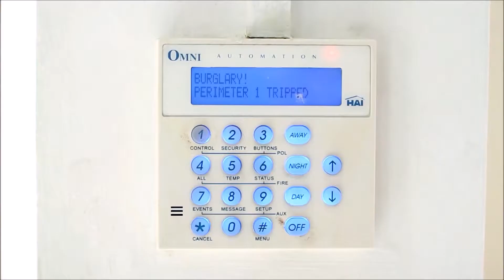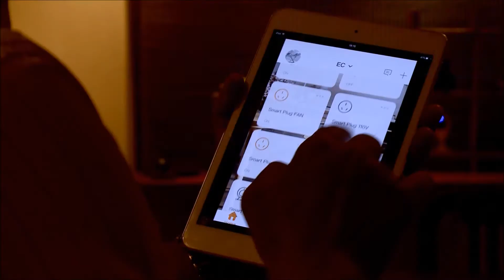Home Automation Nepal - Smart Living Solutions in Nepal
With a vision to simplify life through technology, Home Automation Nepal has been providing smart living solutions since 2009. Through their expertise in Internet of Things (IoT) and their various product offerings, they enable you to take control of your homes and offices to make your life more secure, convenient and enjoyable.

Over the years, Home Automation Nepal has completed more than one hundred projects and touched thousands of lives. With an estimated 20 billion devices connected to the internet by 2020, Home Automation Nepal is leading the charge of making automation available to the growing middle class and corporate spaces in Nepal.

NEXT Launchpad is a 4-month long mentorship driven program for growth seeking businesses. We give high potential businesses the best chance of success using our experience, networks, and home grown programs.